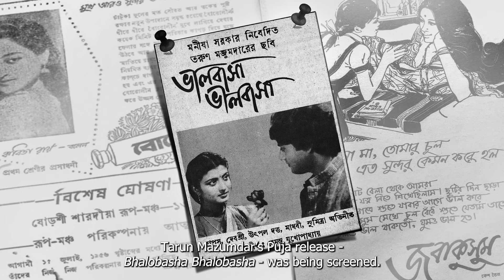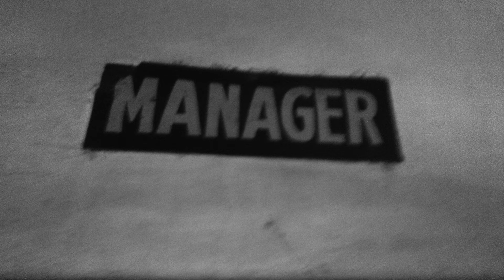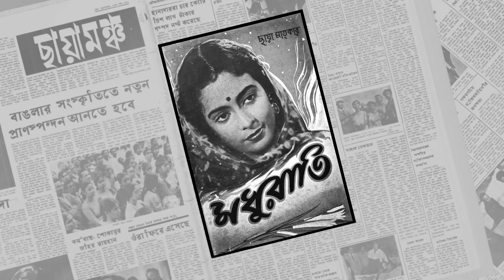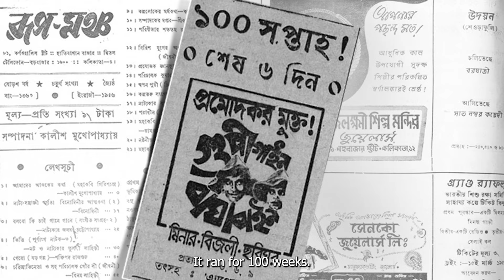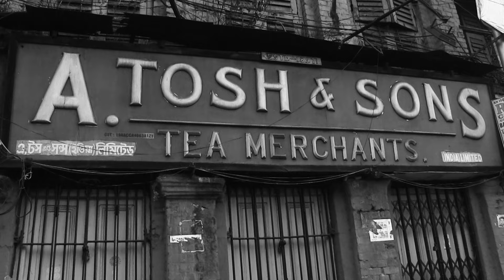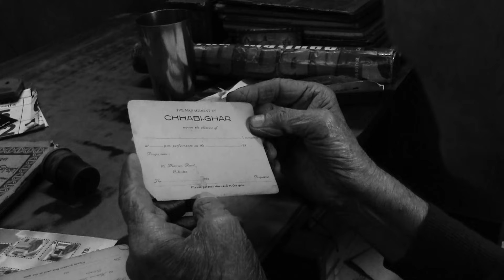This Short Film Will Change the Way You See Cinema Forever I The Old Man and the Cinema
This Short Film Will Change the Way You See Cinema Forever!

Do you wish to know why Rabin Seth’s love for cinema will make you cry? Then join us on a nostalgic journey through the iconic single screens of Kolkata, as we celebrate the passion for cinema on Poila Boishakh! Last year, we embarked on this adventure with a short film on Basusree. Today, as BFA turns one, we present a heartfelt tribute to the magic of movies with a new film highlighting another legendary single screen — Chhabighar.
Directed by Bijoy Chowdhury and edited by Korak Misra, this BFA Originals film titled ‘The Old Man and the Cinema’ honors the memory of Rabin Seth, the dedicated nonagenarian manager of Chhabighar. Seth’s unwavering love for cinema drove him to pedal 2 km to the theatre daily until his passing on January 30th this year. His enduring passion for movies remains immortalized on the silver screen.
In our first year, BFA has released two remarkable short films: one on an iconic theatre, the other on a legendary studio. Now, we carve a new niche by paying tribute to the unsung heroes of the movie industry. Through this short film, we showcase how the magic of movies extends beyond stars and directors — it thrives on the dedication of those behind the scenes who breathe life into the silver screen.
Join us in celebrating the essence of cinema. Watch, share, and immerse yourself in the cinematic journey that defines the City of Joy!

Chapters:

00:00 Intro 🎬
00:47 Location of the Iconic Kolkata Theatre 📍
01:06 History of Chhabighar 🏛️
01:30 Haripriya Paul’s Tent Cinema 🎪
01:53 The Blockbuster Shows 💥
02:23 The Manager Enters 👨💼
03:10 Rabin Seth’s Memories 🧠
04:03 Colleague Remembers 👫
04:32 Passion for Cycling 🚴
05:04 Suranjan Paul’s Tribute 🎖️
05:36 Goopy Gyne Bagha Byne’s Record 🏆
07:44 What a Journey! 🚀
08:40 Outro 👋

Yesterday Once More I Bijoy Chowdhury I Korak Misra I BFA Originals I Bengal Film Archive